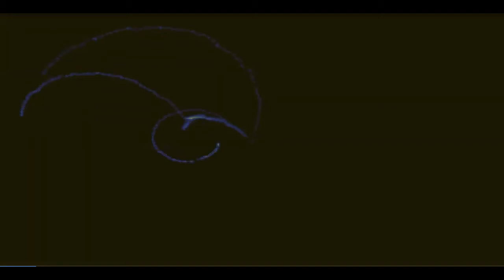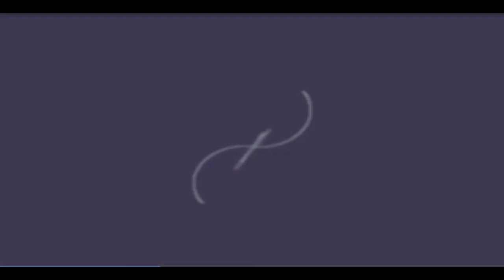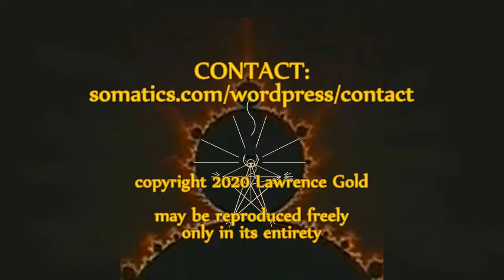Resurrecting Your Truth Sense -- Permanence, Temporariness, Density and Intensity | 2020 4 9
NOTE: Many people with a blunted truth-sense deny it, when questioned about it. They have the appearance of being stupid (but not to themselves, of course) and prefer to stay that way.